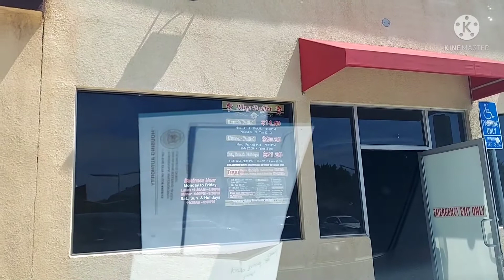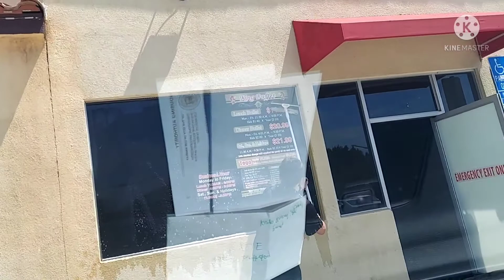KINGS BUFFET/ BIRTHDAY PARTY/ KAKOSA IS INVITED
LOS ANGELES KINGS BUFFET ATTENDED BIRTHDAY PARTY